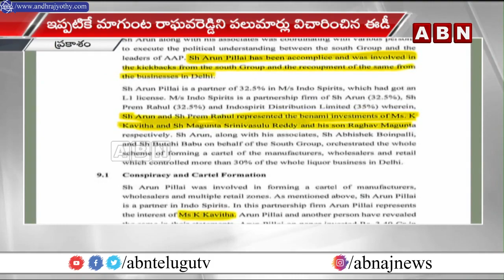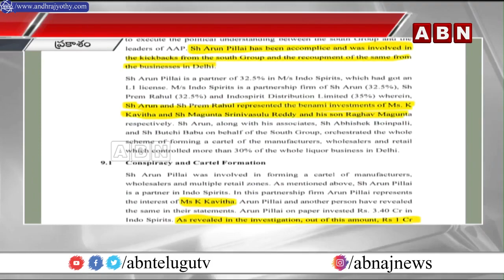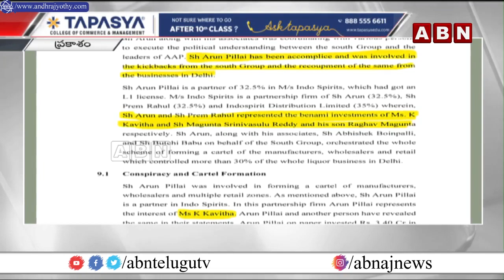వైసీపీ ఎంపీ మాగుంట శ్రీనివాసులు రెడ్డి వర్గీయుల్లో టెన్షన్ || Delhi Liquor scam || ABN Telugu